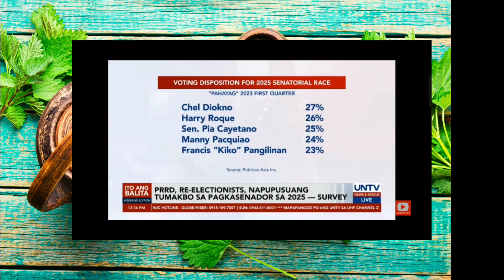EX PRES. RODRIGO DUTERTE NANGUNGUNA SA 2025 SENATORIAL ELECTION !!!